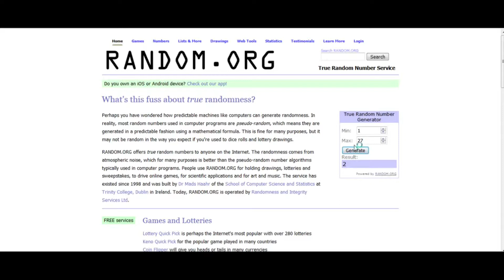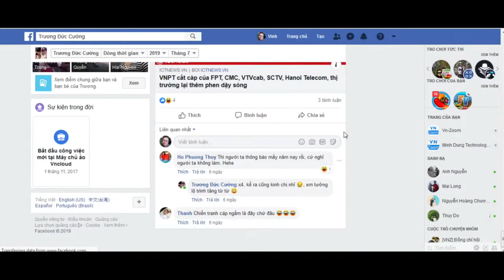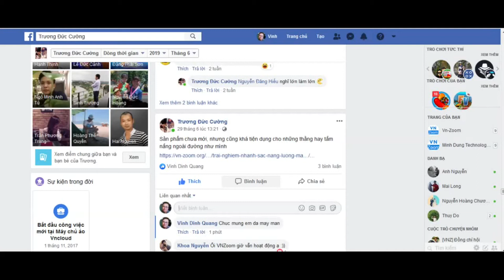Kết quả Random trải nghiệm xong tặng pin sạc mặt trời Choetech 19W -Vn-Zoom